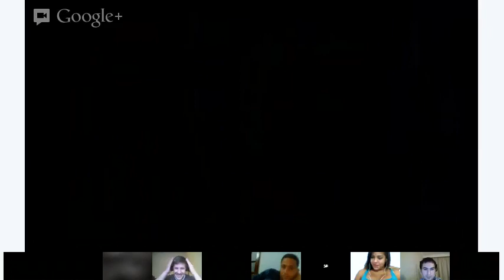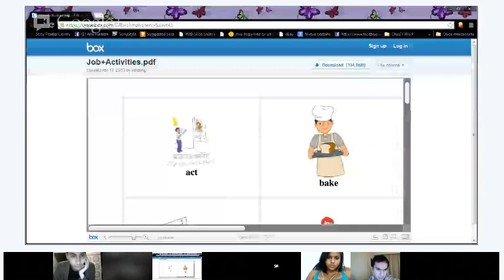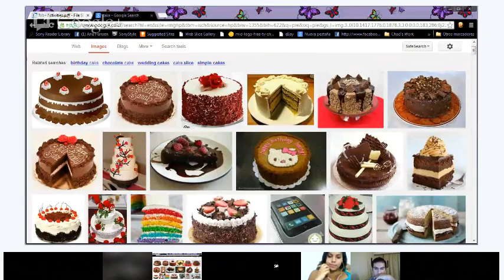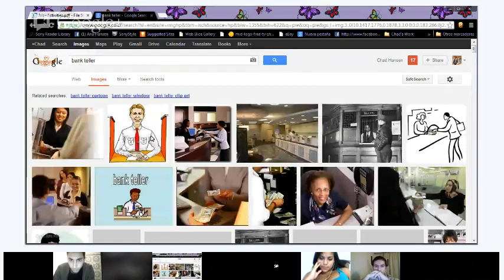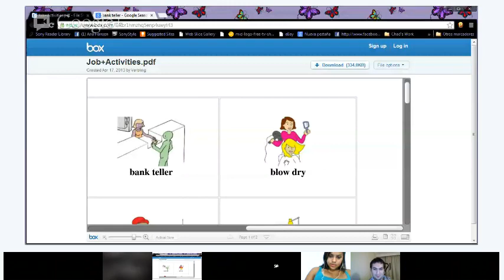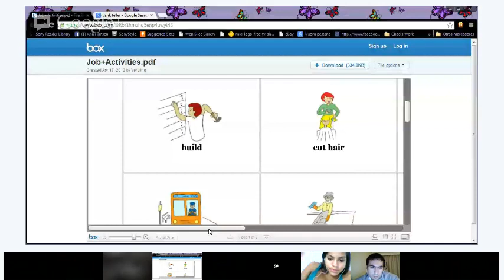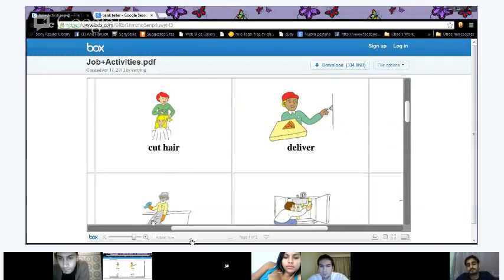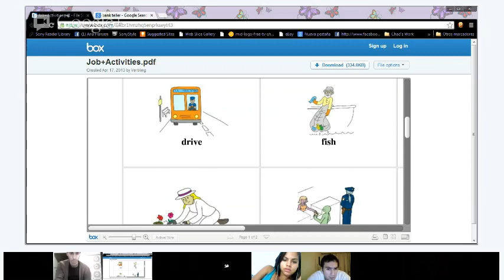Vocabulary - Job Activities 1